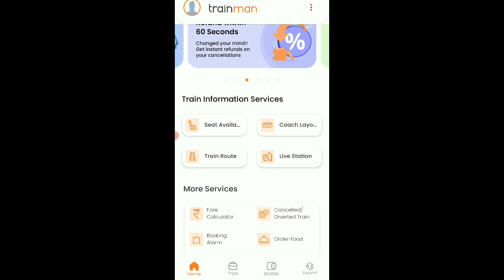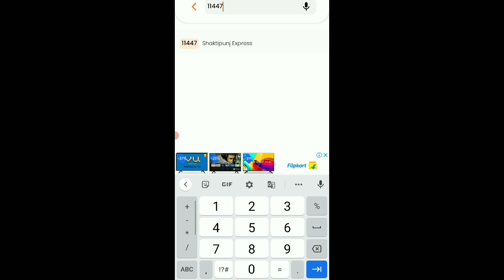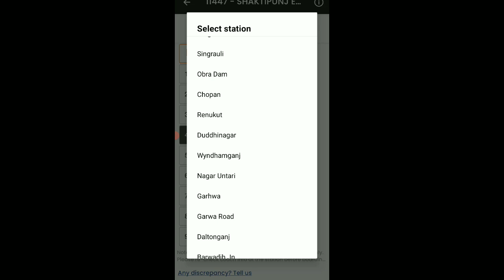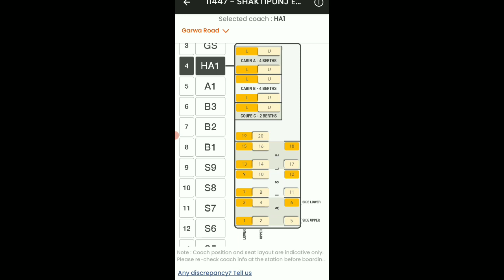ट्रेन की कौन बोगी कहां खड़ी होगी जानिए मोबाइल से।Who To Check Train Coach Position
App Link 👆🏻